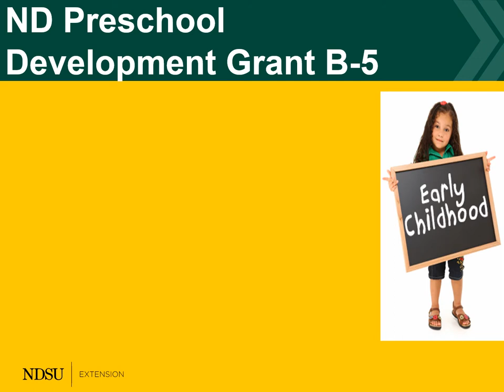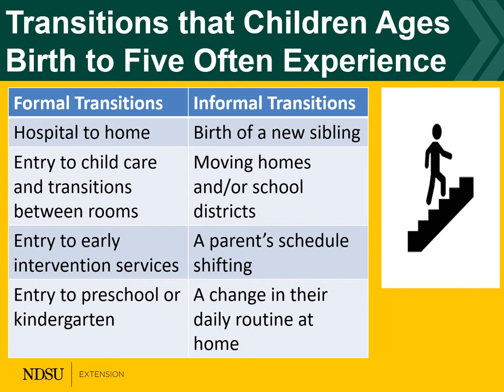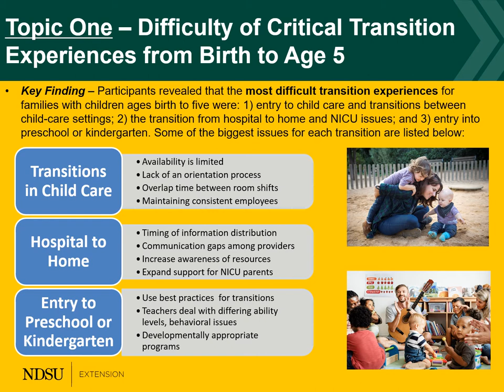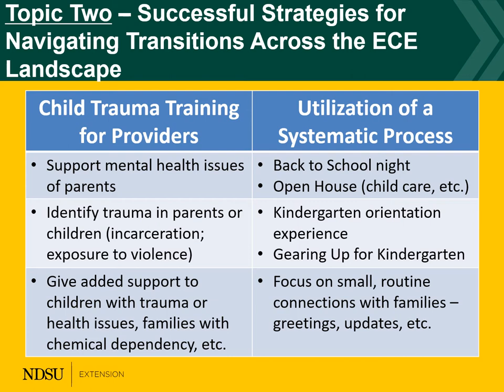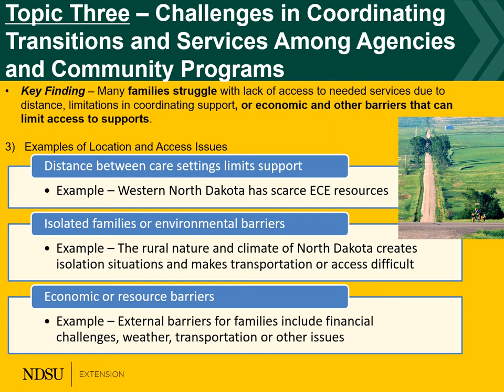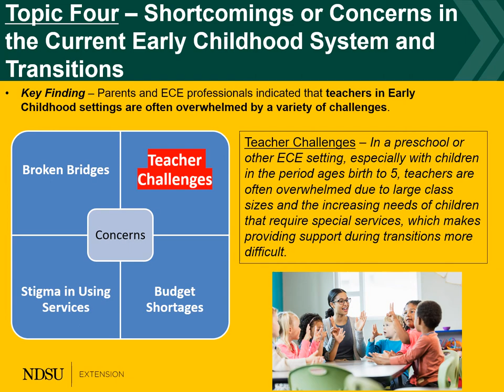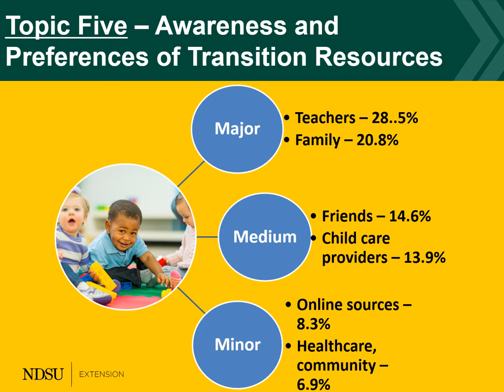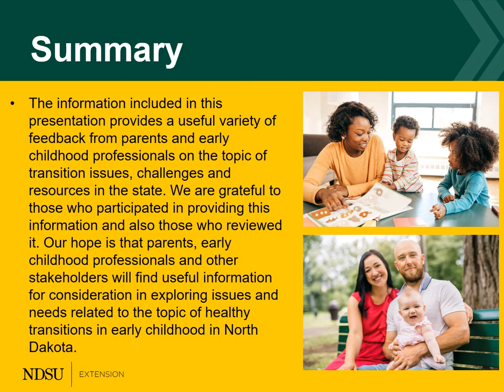Transition Issues in Early Childhood Settings in North Dakota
Transition issues and processes are important to consider for the well-being of young children and their families between birth and five years of age. This report reviews findings from research in North Dakota on transition issues in early childhood settings, challenges and resources across the state.